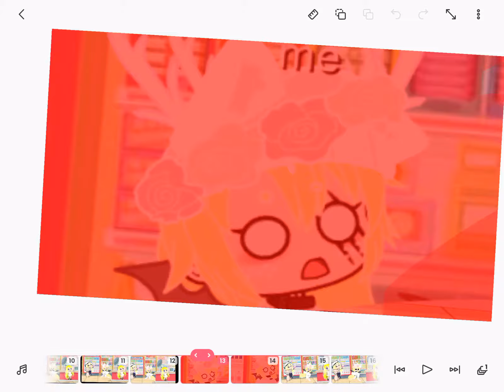me when i see a big dog